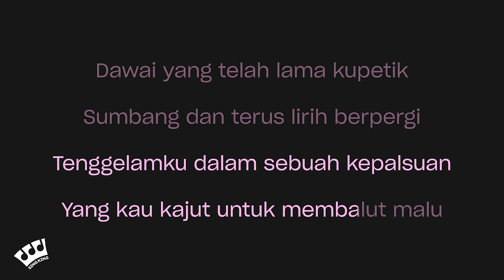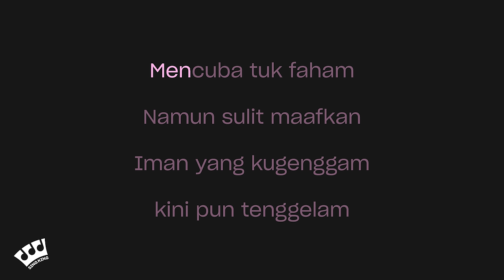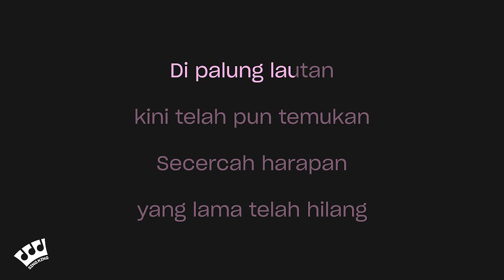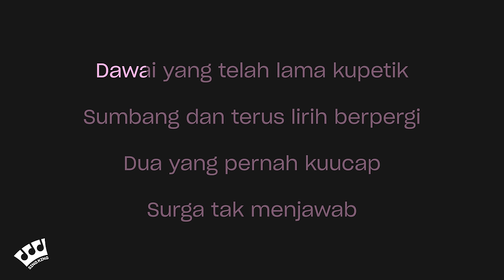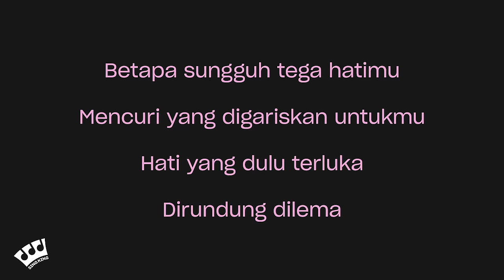Fadhilah Intan - Dawai (Karaoke Version)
Karaoke sing along of “Dawai” by Fadhilah Intan from Sing King Karaoke

0:00 Intro
0:03 Fadhilah Intan - Dawai (Karaoke Version)
4:30 Up Next